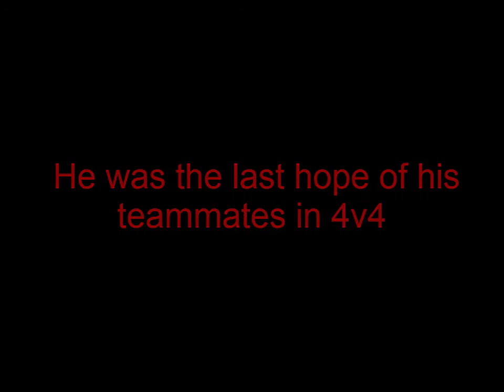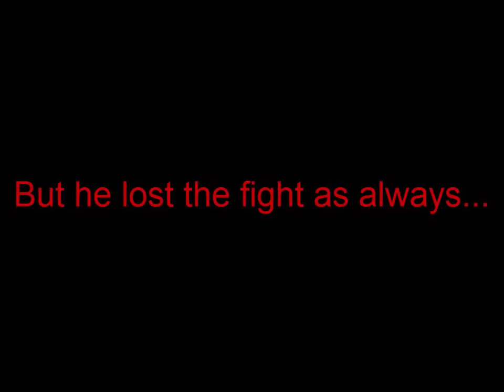Praetorians Online - True and Heroic Story of Marduk in Praetorians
Braveheart.